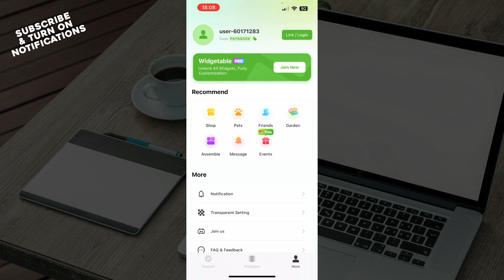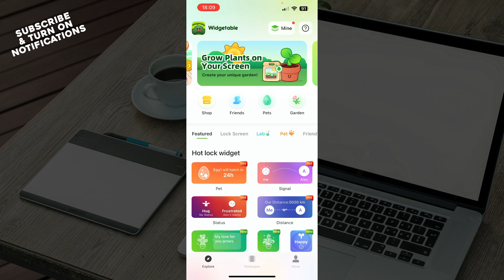How To Add A Pet Widget In Widgetable (Easiest Way)​​​​​​​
In this video I will show you How To Add A Pet Widget In Widgetable. It would be good if you watch the video until the end so that you don't miss important steps.